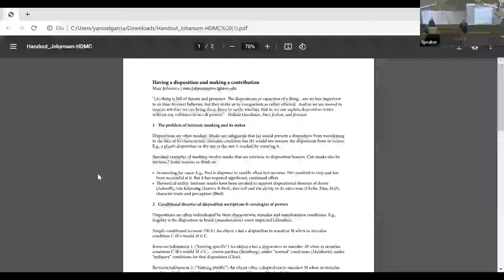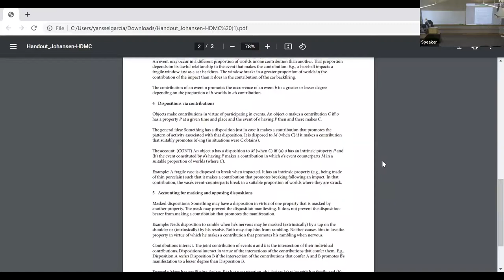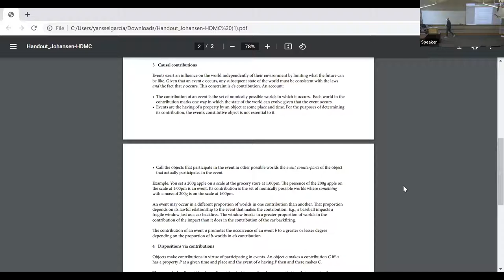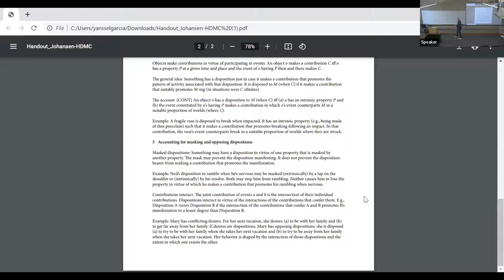Having a Disposition and Making a Contribution: Philosophy of Brains, Minds, and Machines Symposium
“Having a Disposition and Making a Contribution” was presented by Marc Johansen Assistant Professor, Philosophy Department, Creighton University as part of the Philosophy of Brains, Minds, and Machines Symposium on April 22, 2022.